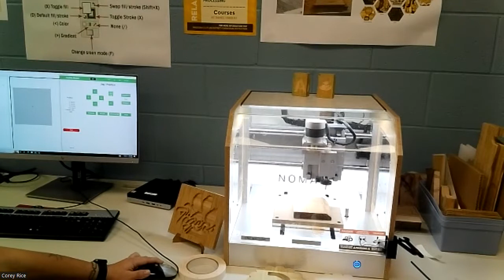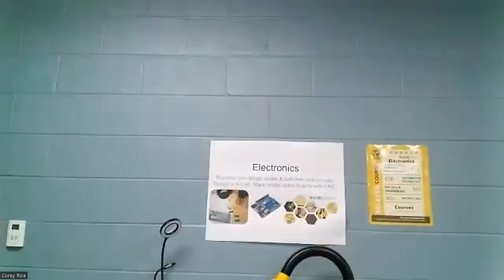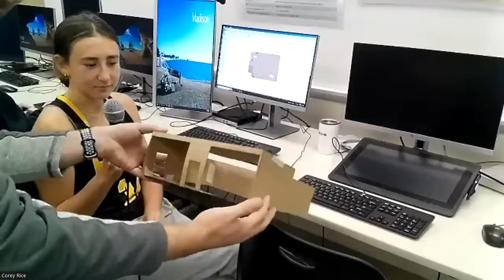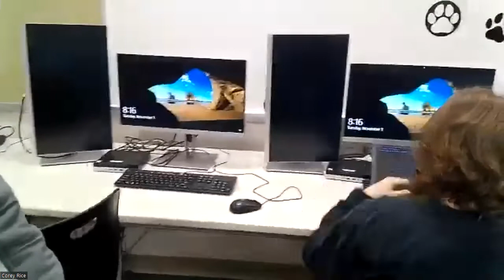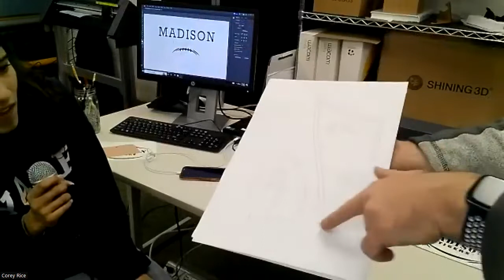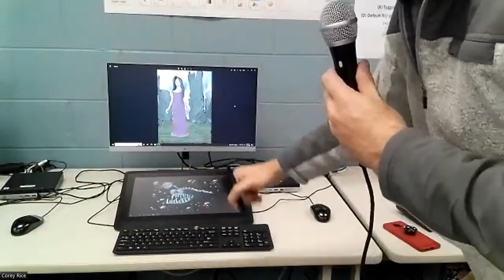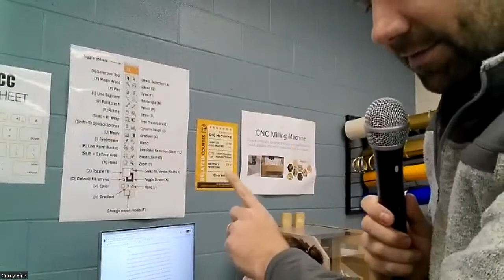Nov 1, 2022 PTO Meeting